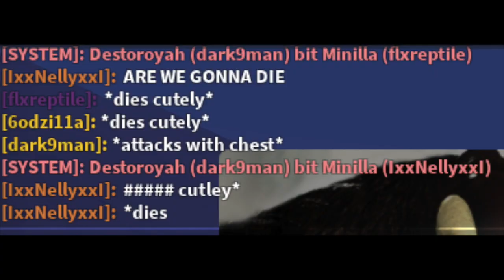If Kaiju Universe Was a Roleplay Game | Roblox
whoaaaaah thanks to dark9man, nelly, and thegamingtyran flxreptile for helping me film this video!!!